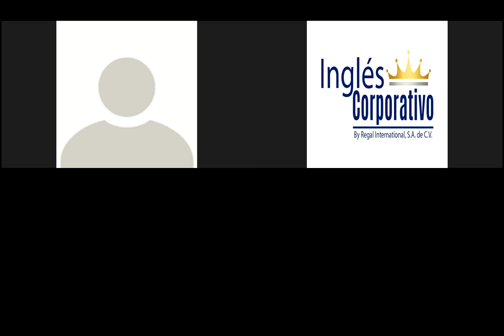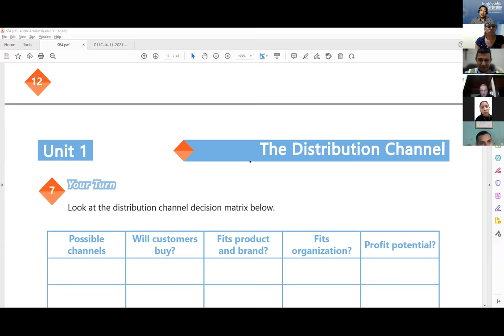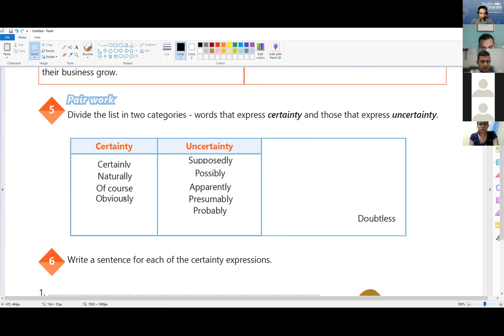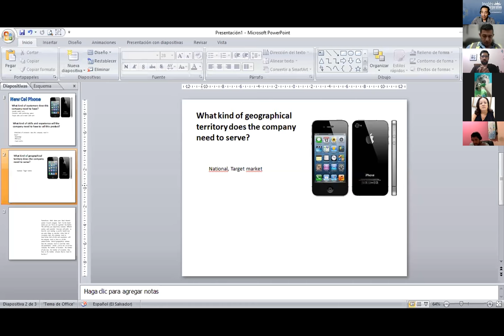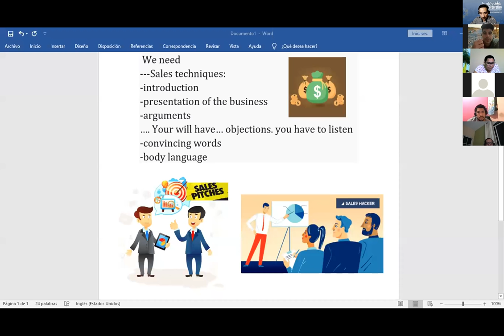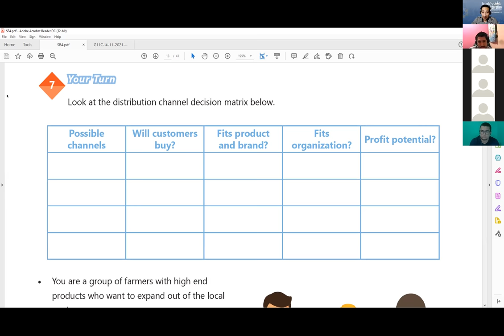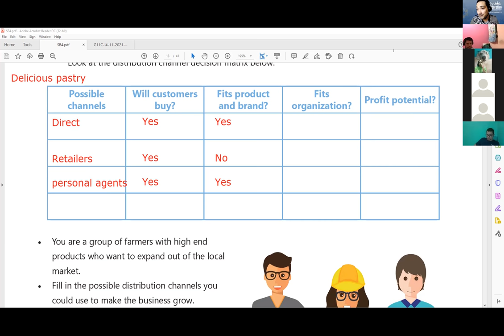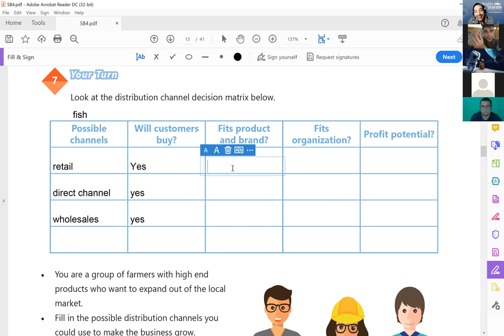Ingles Corporativo-Videoconferencia #4 COMPARE DISTRIBUTION OPTIONS